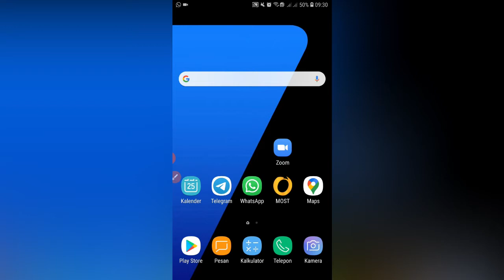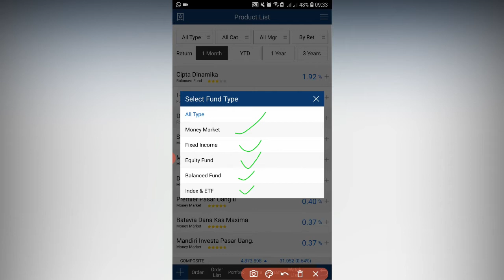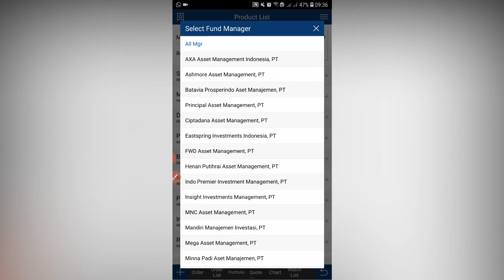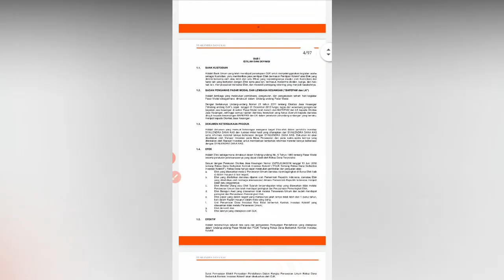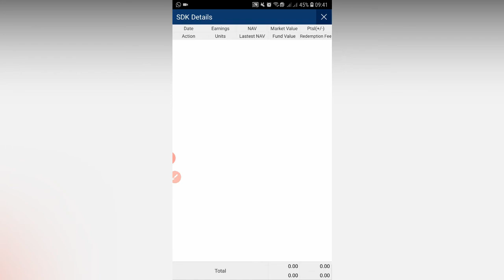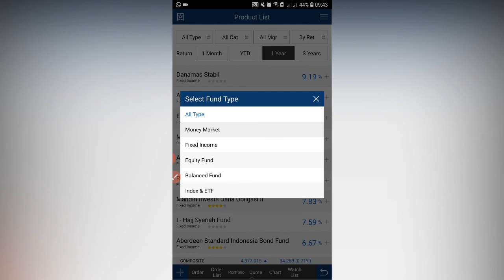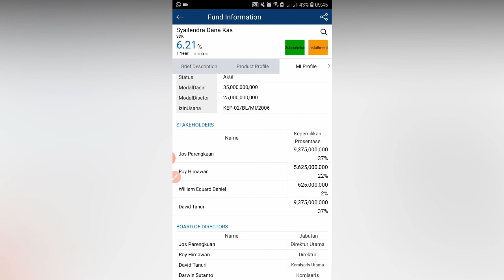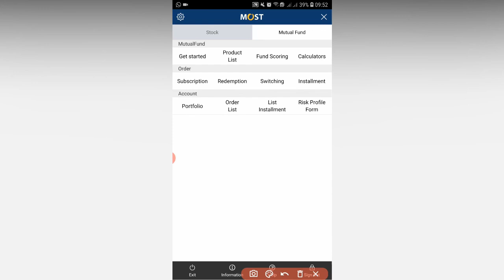BELI REKSADANA DI APLIKASI MOST MANDIRI SEKURITAS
Mau diskusi dan Join Group ?

HANYA 1 HARI BUKA REKENING SAHAM SECARA ONLINE